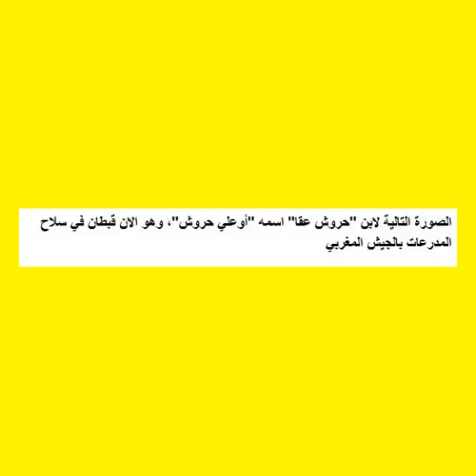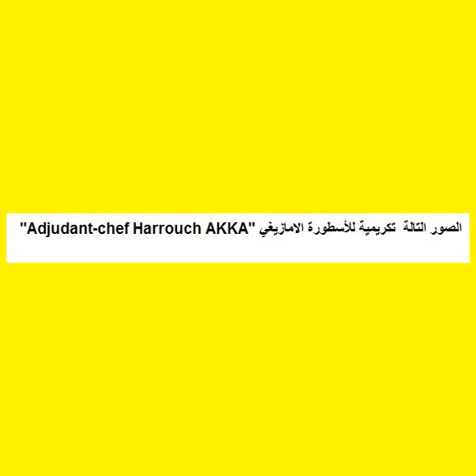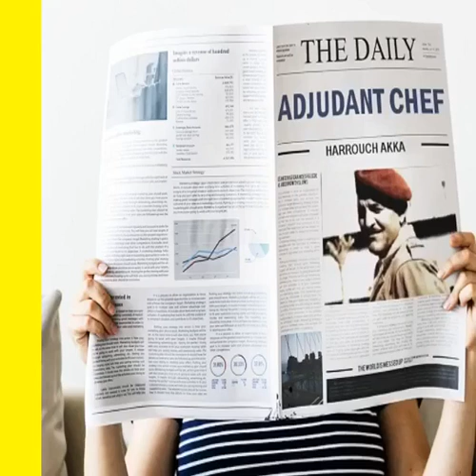حروش عقا HARROUCH AKKA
حروش عقا  Adjudant-chef  harrouch akka